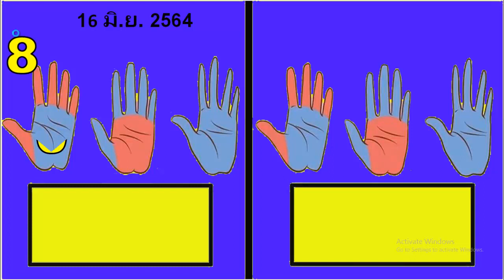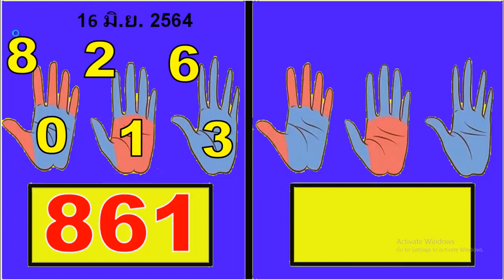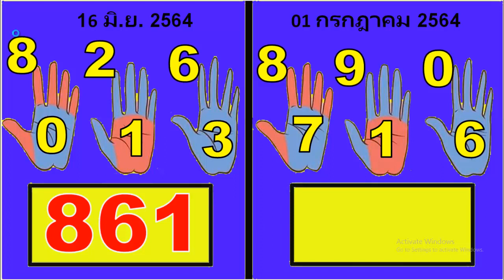[[ 1-7-2021 ]] จบเกมประมาณ 6 หลัก และออก 4 หลัก (ไม่พลาด) 3 ตัวสุดท้าย